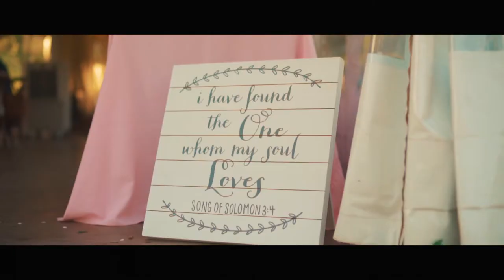Casey + Ryan CINEMATIC WEDDING - Teaser